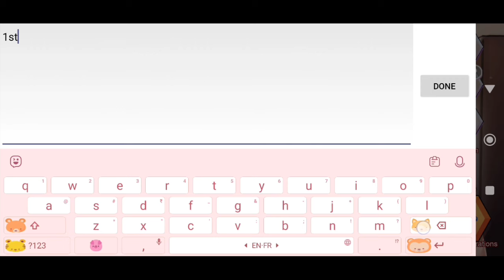Kupon Kode The Spike Hari Ini 9 April 2024 || The Spike Volleyball Story 2 Coupon Codes